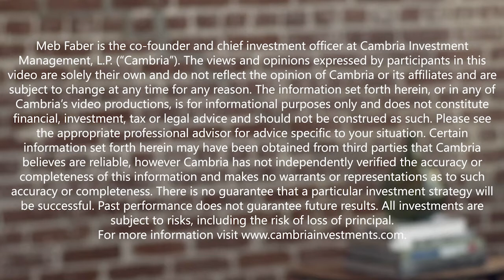Ihor Dusaniwsky, S3 Partners - When People Say ‘Shorts Only Kill The Stock Price’…No…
In episode 262, we welcome our guest, Ihor Dusaniwsky, Managing Director of Predictive Analytics for S3 Partners. In today’s episode, we’re chatting all things short-selling. If you are managing money on behalf of others, or even for your own account and don’t know if you are earning money, or even how much, from lending your securities, this is a must listen.

We cover the mechanics of short selling, that is, what actually happens when someone sells short a security. Ihor has said Tesla is the longest unprofitable short he’s ever seen. We chat Tesla and its status as the number-one short in the market right now by absolute size. We get into S3, and the unique, and frankly refreshing offering of providing timely, unbiased, stock loan data to investors.

As we wind down, we cover some of Ihor's lessons and takeaways from his time analyzing short interest data.

All this and more in episode 262 with S3’s Ihor Dusaniwsky.